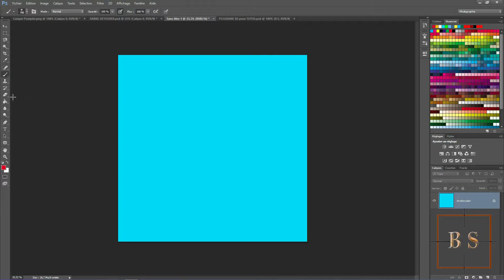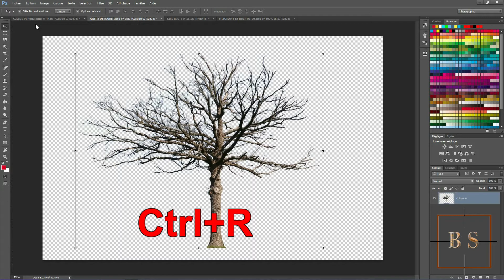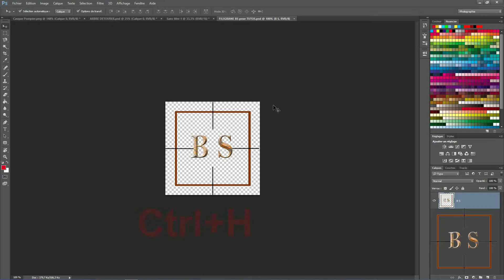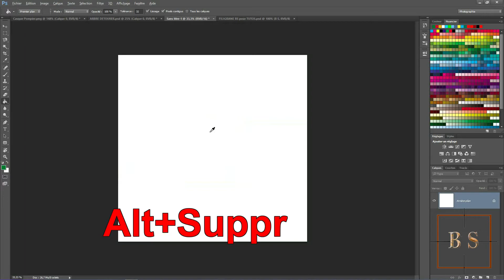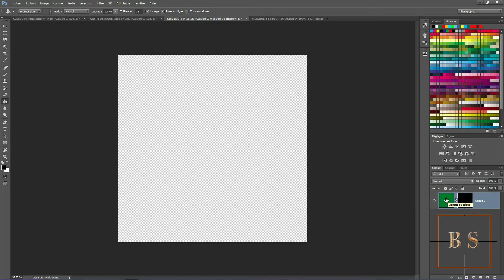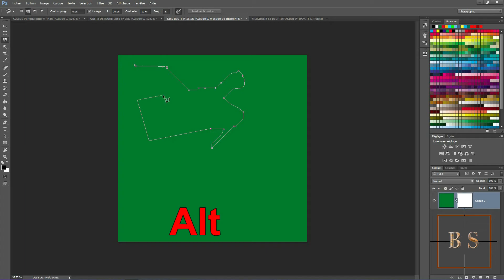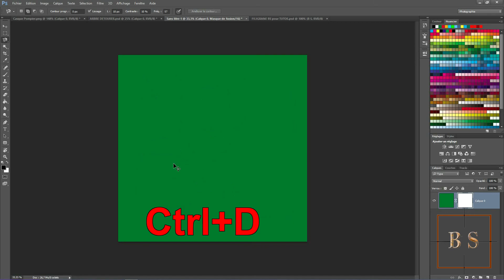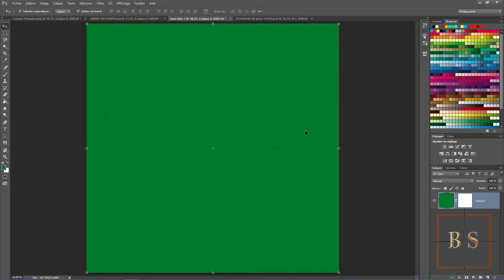PHOTOSHOP CC.. TRUCS ET ASTUCES QUELQUES EXEMPLES.(1)